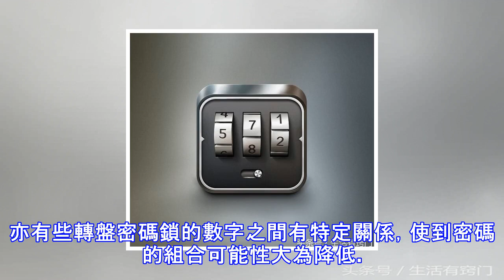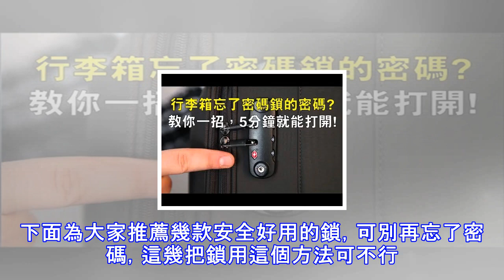忘了行李箱密碼鎖的「密碼」？教你一招，不用花錢請開鎖師父，幾分鐘就能打開！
你是否有過行李箱密碼鎖的密碼忘了，然後要麼請開鎖師父，要麼暴力拆解！今天和大家分享幾種換密碼鎖密碼的竅門，自用即可，可別用在不正當的企圖上。多撥式密碼鎖 最簡單的密碼鎖，常見於低安全設定的單車鎖，使用多個撥圈。每個圈的中間有凹位。鎖的中心的一條軸，上有數個凸出的齒，用來卡住撥圈。當撥圈轉到正確的密碼組合，鎖便可以打開。這種鎖是最容易打開的。很多這類鎖根本無需知道密碼都能開啟。除非它的內部組件造得完美無瑕，否則只要把軸向外拉，其中一個齒便會比其他更為拉緊撥圈。這時輪動被拉緊的撥圈，直至聽到小小的「卡」聲，表示這個齒已進入了正確的凹位。重覆這步驟，很快便可以把鎖打開。 單一轉盤式密碼鎖 習慣上，開...